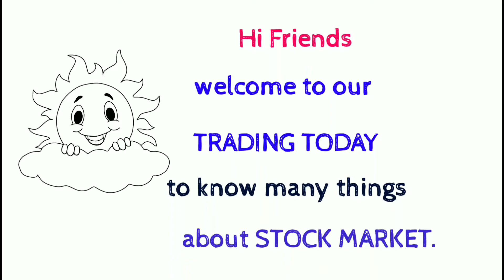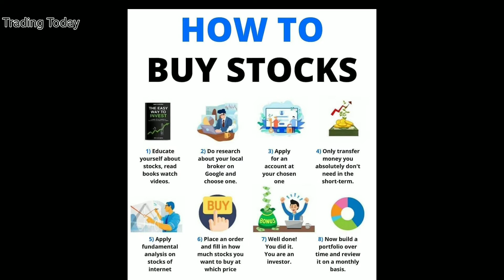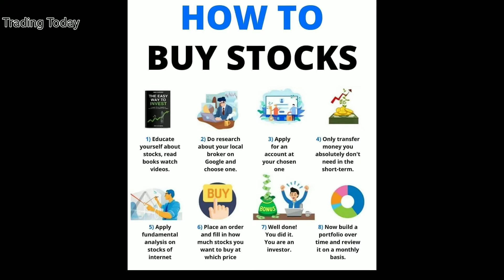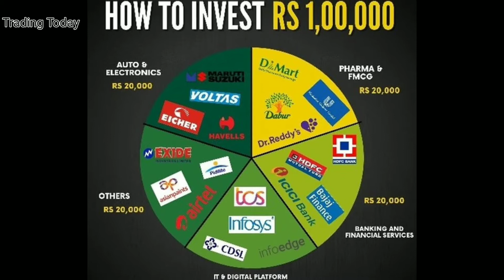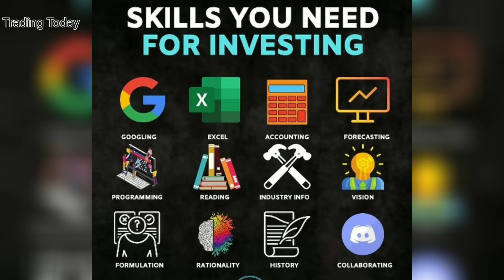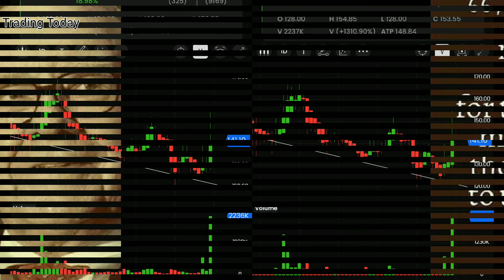Raamdeo Agrawal || How to create wealth in Stock Market ? A Journey from RS 1 Cr. To 2100 cr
Raamdeo Agrawal ! How to create wealth in Stock Market ? An ups & down Journey from 1 Cr. To Rupees 2100 cr  ||  Traing Today..Raamdeo Agrawal Full HD 1080p MEDIUM FR30.

Raamdeo Agrawal is an Indian businessman, stock market investor and Chairman of Motilal Oswal Group[1] which he co-founded with Motilal Oswal financial Services  in 1987. According to Forbes he had a net worth of $1 billion in 2018 but dropped off their list of billionaires in 2019

Agrawal pursued chartered accountancy in Mumbai and began his career as a sub-broker in 1987.[ He co-founded Motilal Oswal Financial Services and his family today owns about 36% of the company.[4] In 1986, he wrote the book Corporate Numbers Game, along with co-author Ram K Piparia. He also authored the book The Art of Wealth Creation. Agrawal was awarded the Rashtriya Samman Patra by Central Board of Direct Taxes for a consistent track record of highest integrity in tax payments for a period of 5 years from FY95-FY99.

He considers Warren Buffett as his mentor and says that his investment strategy is largely inspired by him. He attends the AGM of Berkshire Hathaway every year and believes that Letters written by Warren Buffett to company's shareholders has teaches a lot of things.

He stareted his investment career from 1987 onwards to till date. From 1 crore to 2100 his networth increased to this extent. How it is possible.. what are the reasons for than? every thing is explained in this video in tamil,

trading today,trading today vedio on Raamdeo agrawal,
raamdeo agrawal,a success story of raamdeo agrawal in tamil
,how raamdeo agrawal created wealth,
raamdeo agrawal portfolio,
stock market lesson,stock market motivational story,
how to created wealth in stock market,
tamil share,tamil trading zone,trending video on raamdeo agrawal
,stock market guru raamdeo agrawal,stock market channel trading today,
share market news,current stock market news in tamil

You should be aware of the risks involved in stock investing and you use the content contained herein at your own risk. Neither Trading Today  nor any of its suppliers guarantee its accuracy or validity, nor are they responsible for any errors or omissions which may have occurred. The analysis, ratings and/or recommendations made by Trading Today  and/or any of its suppliers do not provide, imply, or otherwise constitute a guarantee of performance.

Trading Today does not accept liability for your use of the content. The content is provided on an “as is” and “as available” basis, without any representations, warranties or conditions of any kind.

பங்கு சந்தை தகவல்கள்  Trading Today  Stock Market.

                                         Thanks  a lot.
                                         K. Ravichandran M.com.M.phil.UGC SET
                                         Trading Today

Here We will provide you Regular videos on:

*Basic Stock Market Concepts for Beginners.
*Technical Analysis
*Risk Management
*Life Story of Trading Gurus
*Trading Psychology
*Ways to learn and earn form the Stock Market
*Motivation and special videos with unique topics for you.

Thanks a lot friends from K.Ravichandran M.Com. M.Phil. UGC.SET.  TRICHY.